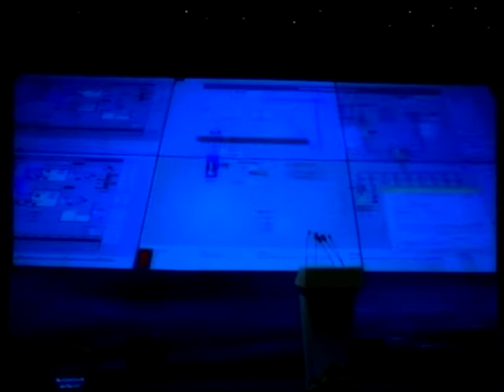vakurta -Korean Embassador